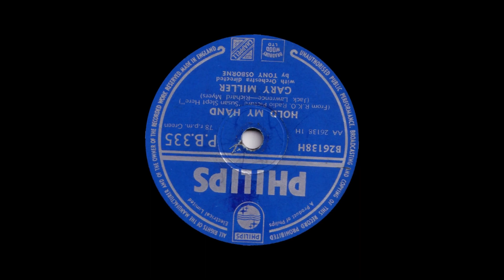Gary Miller - Hold My Hand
From Philips 78rpm (PB 335) released in September 1954